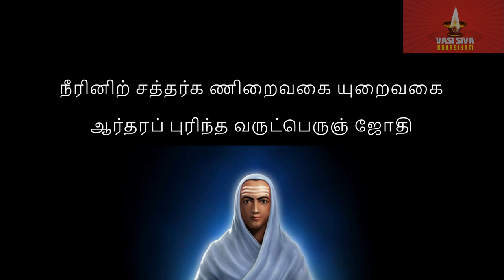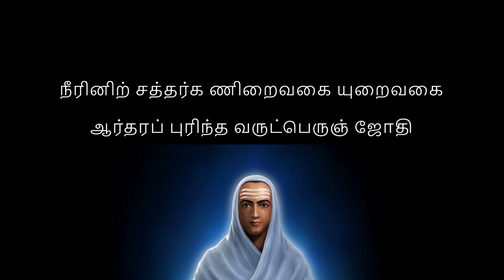திரு அருட்பிரகாச ராமலிங்க சுவாமிகள் ஒரே இரவில் எழுதிய அகவல் விளக்க உரை - 211 (421, 422 வரிகள்)